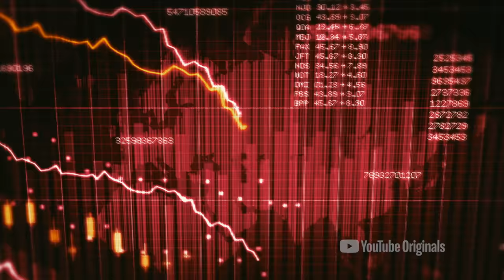LeFloid VS The World – Official Trailer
Watch the official trailer for LeFloid VS The World, a YouTube Original with LeFloid.

LeFloid VS The World brings you a new original 8-part global documentary series in which LeFloid asks burning questions of his generation while traveling the world. Across the globe he meets extraordinary people, visionaries and celebrities to engage in the conversation of a lifetime: From love, faith, and music to artifical intelligence, cars and money. Join this journey on challenging prejudices and exploring and experiencing what divides and connects us.

To see if Premium is available in your country,